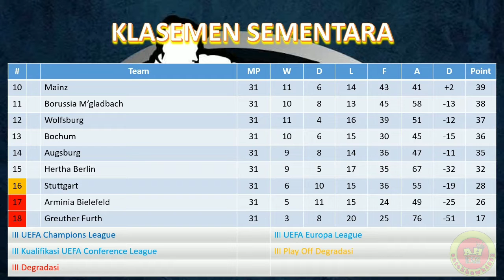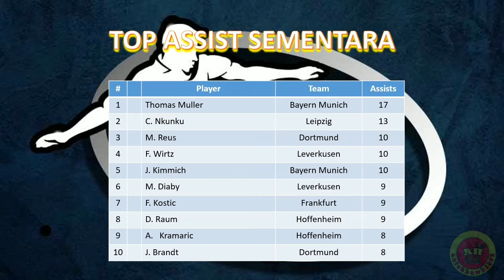Jadwal Liga Jerman Malam Ini │ Mainz vs Bayern Munich │ Borussia Dortmund vs Bochum │ Pekan 32│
Union Berlin vs Greuther Furth
Borussia Dortmund vs Bochum
Stuttgart vs Wolfsburg
Mainz vs Bayern Munich
Augsburg vs Koln
Arminia vs Hertha
Hoffenheim vs Freiburg
Leverkusen vs Frankfurt
Gladbach vs Leipzig

Jadwal liga jerman malam ini, jadwal liga jerman, jadwal liga jerman 2021, jadwal liga jerman di tv one, jadwal liga jerman hari ini, jadwal liga jerman terbaru, jadwal bundesliga jerman, jadwal bundesliga jerman 2021, jadwal bundesliga jerman hari ini, jadwal bundesliga jerman terbaru, Union Berlin vs Greuther Furth, Borussia Dortmund vs Bochum, Stuttgart vs Wolfsburg, Mainz vs Bayern Munich, Augsburg vs Koln, Arminia vs Hertha, Hoffenheim vs Freiburg, Leverkusen vs Frankfurt, Gladbach vs Leipzig,